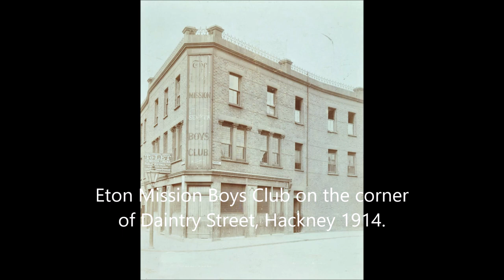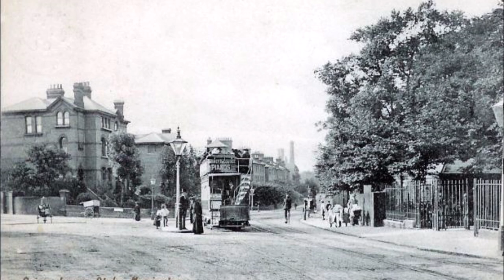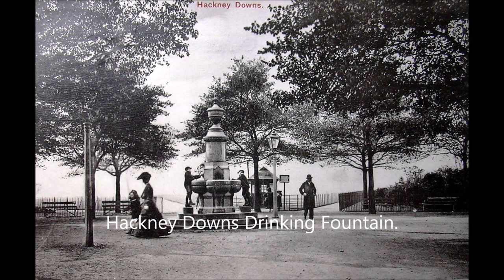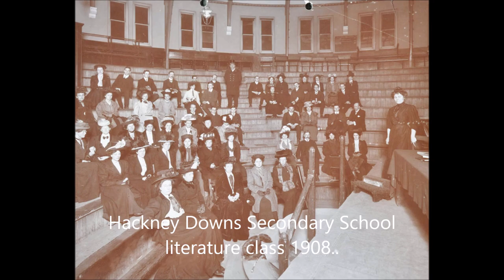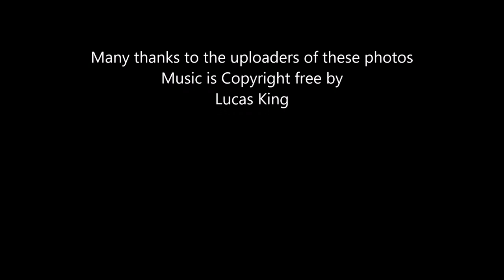A few more photo's of Hackney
More Photo's of our beloved Hackney back in the day